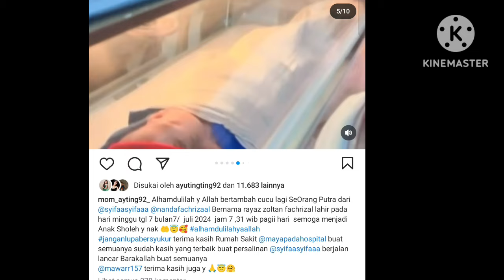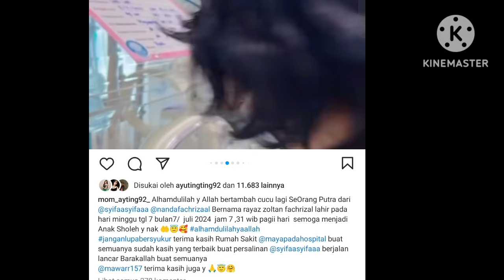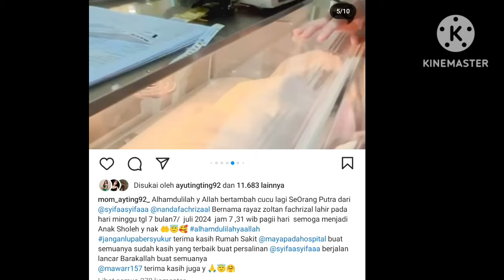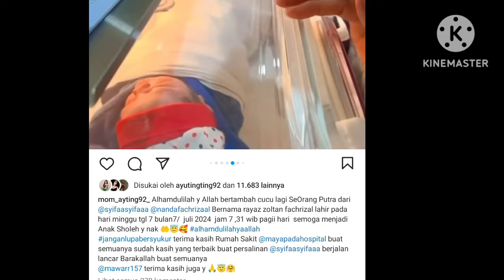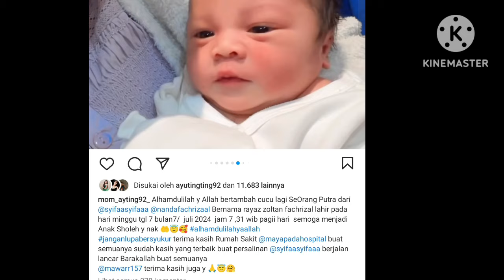TIKTOK TERBARU AYUTT DAN WAJAH GANTENG PONAKAN KECIL AYU TEREKSPOS.. COBA LIHAT ADGEDAN INI.